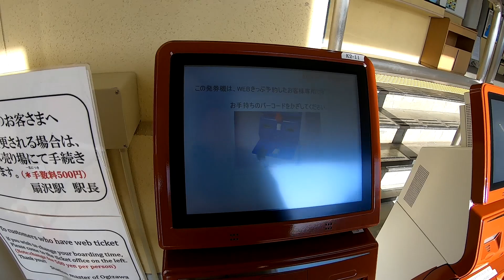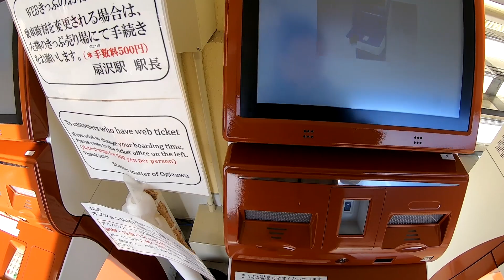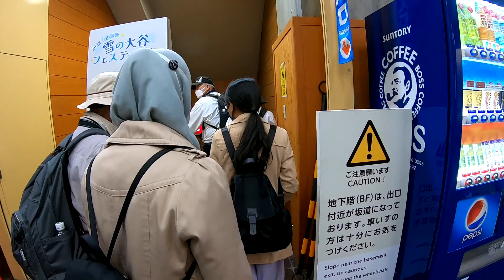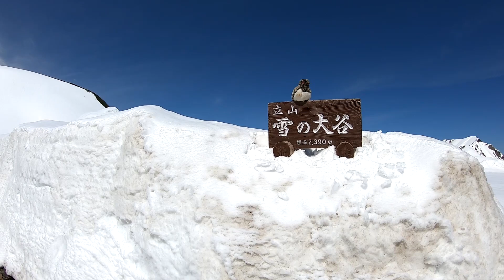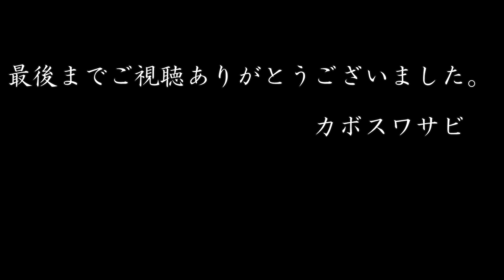立山黒部アルペンルート後編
いよいよ、雪の大谷とのご対面です　室堂へは乗り換えが４回あり
ようやく辿り着いた所は白銀の世界でした。